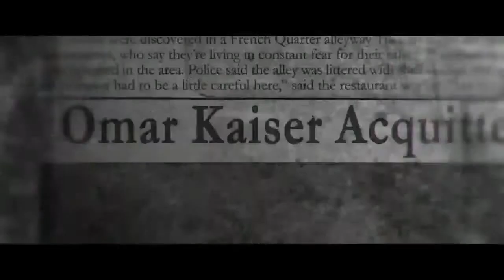The Prince Official Trailer - Bruce Willis, John Cusack, Jason Patric HD